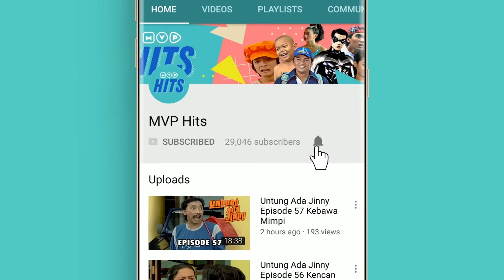FTV Waktu Terus Berjalan Episode 4 (Bella Saphira,Dicky Wahyudi,Nova Eliza)